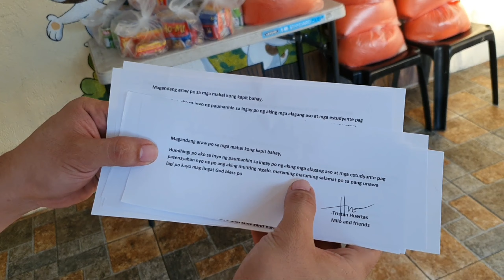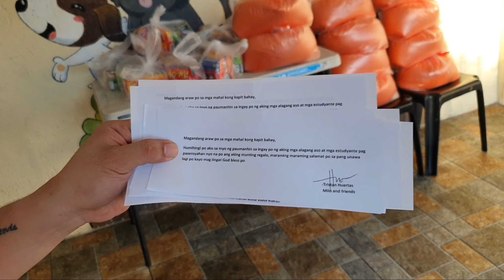KAPIT BAHAY KO 🥰😍